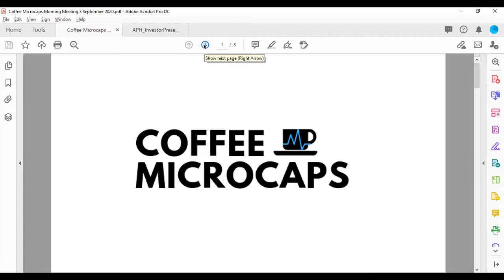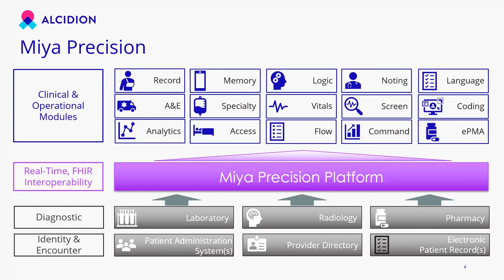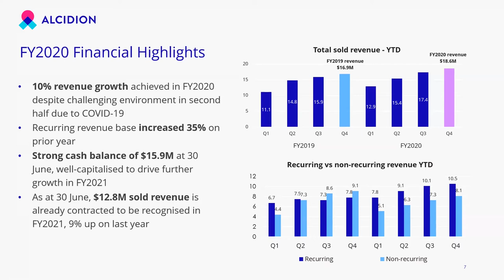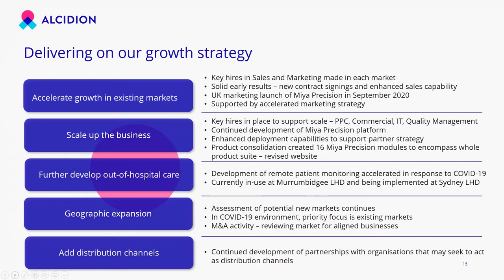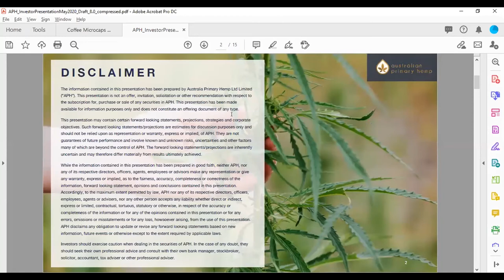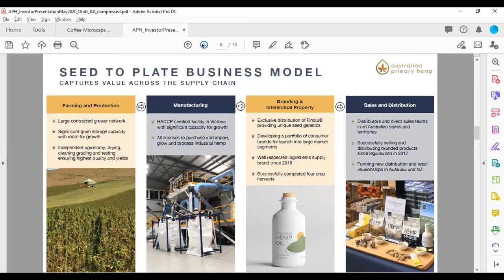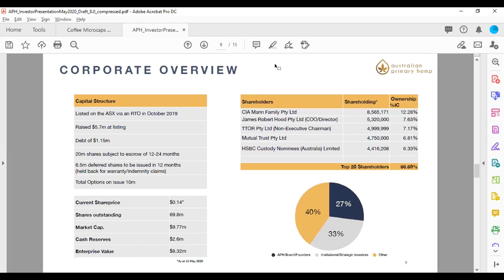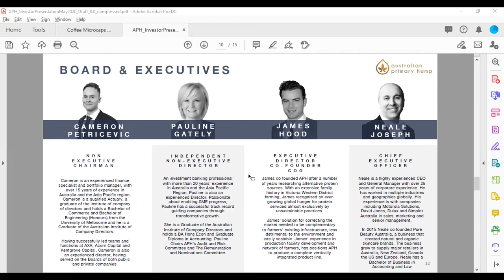Coffee Microcaps Morning Meeting (ALC & APH) 3 September 2020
1. Kate Quirke CEO of Alcidion Group (ASX: ALC)
2. Neale Joseph CEO of Australian Primary Hemp (ASX: APH) Starts 31min 10sec

About Alcidion Group
Alcidion Group (ASX: ALC) has a simple purpose: to transform healthcare with smart, intuitive technology solutions that meet the needs of the hospital and allied healthcare, worldwide. It offers a complementary set of software products and services that create a unique offering in the global healthcare market; solutions that support interoperability, allow communication and task management and deliver clinical decision support at the point of care to improve patient outcomes. In 2017 Alcidion acquired Oncall System and its Smartpage clinical communication system. In 2018 it acquired the Patientrack bedside patient monitoring software and MKM Health, an IT solutions and services provider. These offerings now operate under the Alcidion brand. With over 25 years of combined healthcare experience, Alcidion brings together the very best in technology and market knowledge to deliver solutions that make healthcare better for everyone.

About Australian PrimaryHemp
Company Overview: Australian Primary Hemp is a vertically integrated business that produces and manufactures hemp products in the wellness industry. We focus on human nutrition, beauty and animal nutriceuticals, unleashing the power of hemp for better health and wellness
our brands include MT Elephant, Filed Days and APH, which we aim to develop into major players in the categories we operate in.